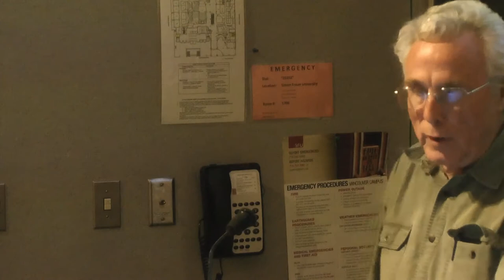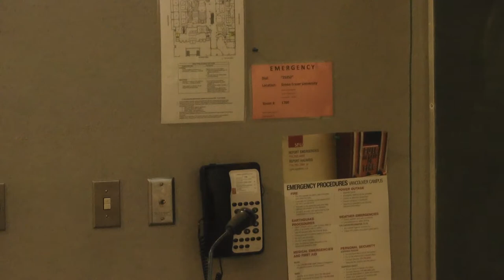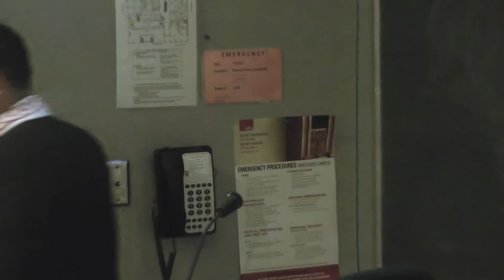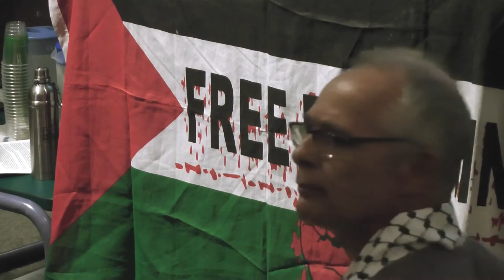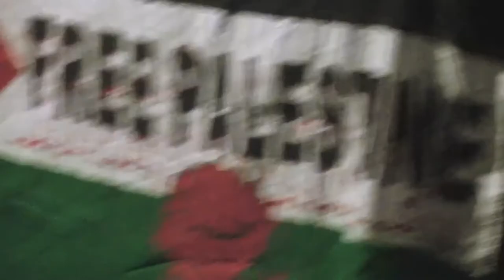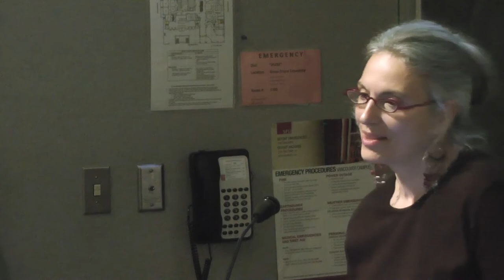Resistance, Refugees, Rights & Return Vancouver2Gaza 2012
The 2012 Vancouver2Gaza delegation travelled to Gaza in the early summer. The delegates met with groups involved in health work, refugee rights and BDS as well as women's, students and youth organizations to work to build links between progressive movements here and the Palestinian revolutionary left.

This community reportback was held in Vancouver on July 22 and in addition delegates have been producing blogs, videos, and a written report documenting their experience.

Delegates include: Khaled Barakat (delegation coordinator), Brian Campbell, Cy Canuel, Kathy Copps, Charlotte Kates, Aiyanas Ormond, Martha Roberts and Jase Tanner. The delegates work with numerous organizations including the Boycott Israeli Apartheid Campaign, Alliance for People's Health, Seriously Free Speech Committee, Samidoun Palestinian Prisoner Solidarity Network, International League of People's Struggles, among others. For more biographical information about delegates, please